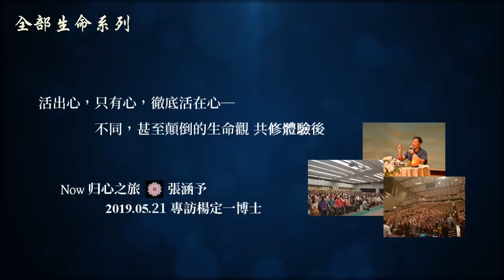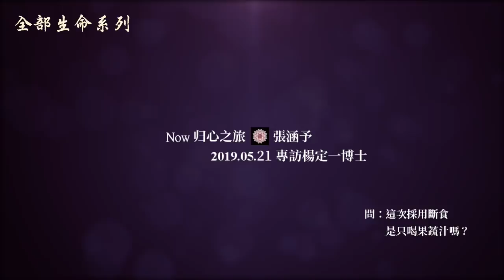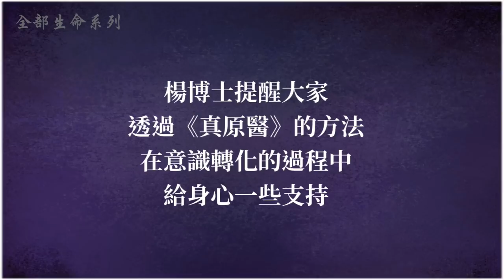Now 歸心之旅張涵予專訪楊定一博士（作為 2019.05「活出心，只有心，徹底活在心」共修體驗後的補充）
我一點都不保留，全部把它交出來
這是我們的本質，這是我們的本性
你可以說它不值錢，也可以說是最珍貴、最有價值的
我只怕講得還不夠清楚　　－楊定一

楊定一博士近年來除了因為推廣作品而接受康健雜誌的專訪，此外很少再接受採訪。這次是難得的機緣，為了各地的讀者，接受微信公眾號 Now 歸心之旅．張涵予獨家專訪

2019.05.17每位參與共修體驗的朋友克服各自的困難前來
包括許多海外、大陸地區的朋友
在共修體驗之後，楊定一博士繼續就活動當天的內容繼續補充